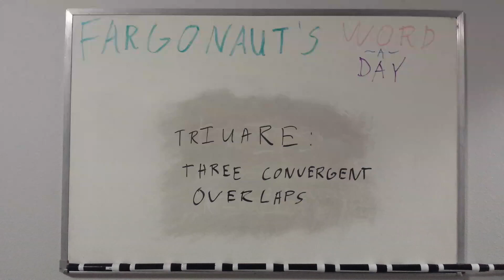Triuare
Three convergent overlaps.